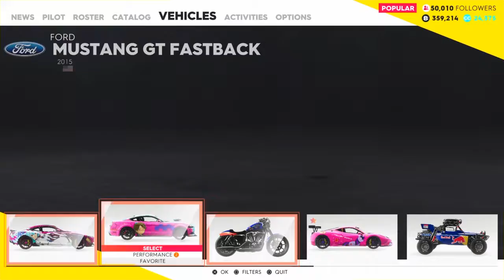The Crew 2 ! Detroit Interstate! EPIC CINEMATIC & Cockpit|Aston Martin Vanquish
Hey Guys Making These Shorter Videos as a Request from a Fan Hope you like These! Have an Amazing WEEK & Sub if you're New !